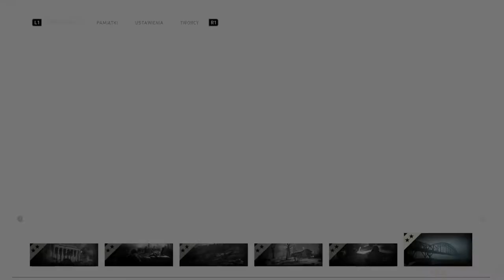Call of Duty WWII #3